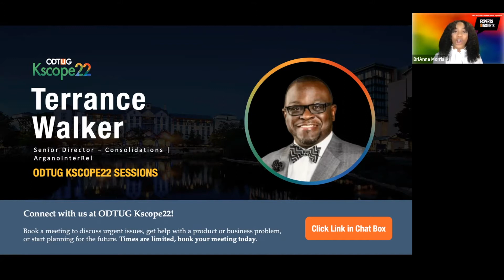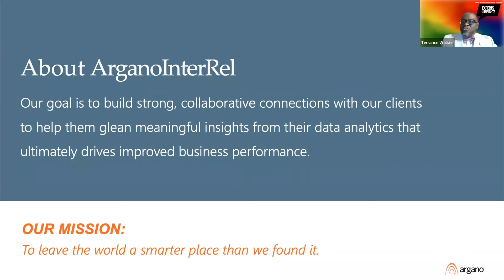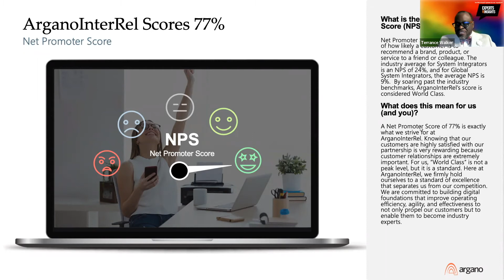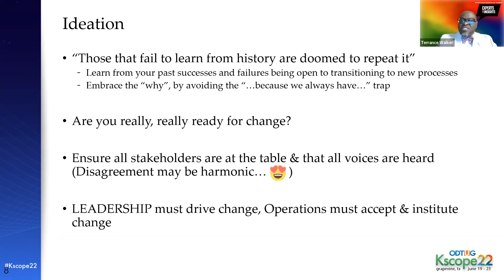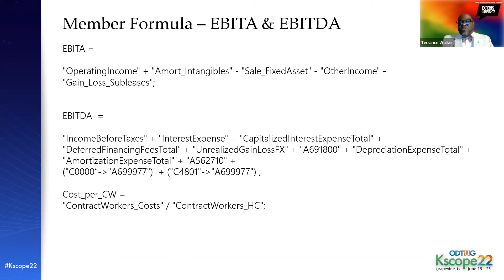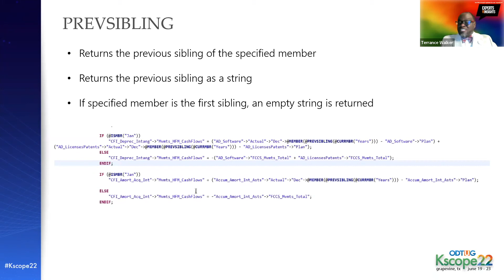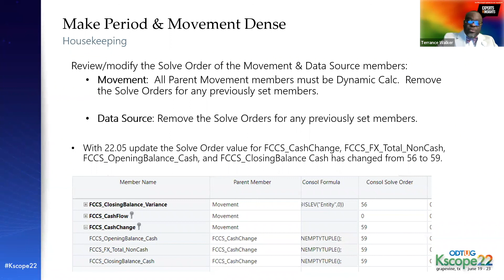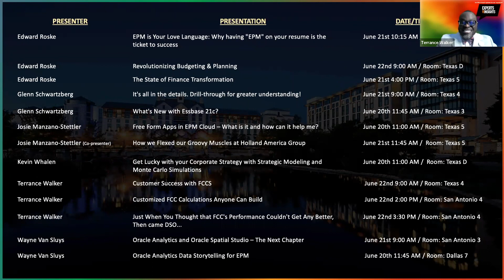Masterclass with Your Kscope22 Guru: Ask Terrance Walker about Financial Close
ArganoInterRel has been selected to present on a variety of Oracle Cloud EPM technical topics at ODTUG Kscope22. To celebrate, we're proud to present a unique series of meaningful conversations with our Kscope22 gurus to share more about who they are and why EPM is their love language.

Join us for the "Masterclass with Your Kscope22 Guru" series that brings subject matter experts, innovators and industry champions who are transforming the Oracle Cloud ecosystem. With a diverse range of professional experience and technology backgrounds, these tech gurus are leading the way and making a positive yet lasting impact on the technology industry. Discover how our EPM gurus keep innovating! You truly won't want to miss this dynamic, educational series.

Presenter: Terrance Walker
Topics: Financial Close